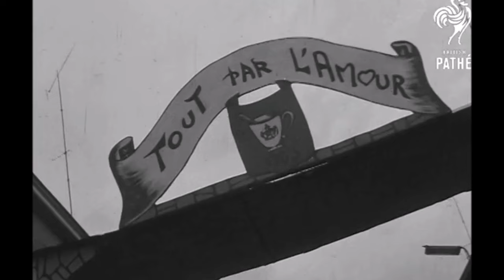Chromos saga : de fringants célibataires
Ce chromo d'une collection de sept, venu de la collection privée de mon frère, est extrait de l'album n°2 série 42 "Le folklore en Belgique et au Grand-Duché de Luxembourg" (édit. VéGé). Les clichés ont été pris lors du Goûter matrimonial 1964. Deux captures d'images proviennent d'un petit film jamais diffusé de la British Pathé, "Belgian bachelors look for mates". La vidéo d'un peu plus d'une minute peut être vue